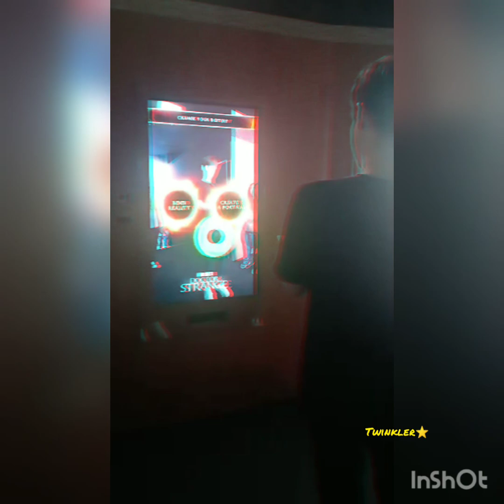HanByul Marvel Studio Adventure with Dinda Permata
Marvel Studio - Ten Years of Heroes Exhibition
The exhibition explores the journeys of the MCU's beloved characters, including Iron Man, Captain America, Thor, Guardians of the Galaxy, Black Panther, Ant-Man, Dr.Strange and Captain Marvel.

We had the chance to have a little fun with @onestarbyul and @dindapermata174 on last September. We knew how much Han Byul love the Dr Strange character. So, we brought him here.

It seems such a waste if I didn't do a video bout it. So, I compile most memorable moments from the adventure. My apology for my amateur skill of editing.

*This video are not to be re upload anywhere else. All contents are taken by us*